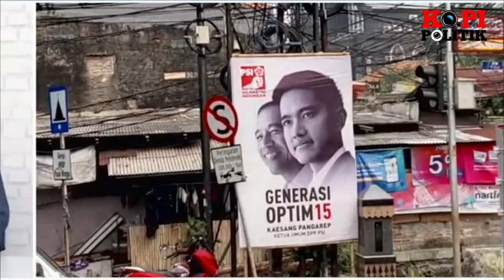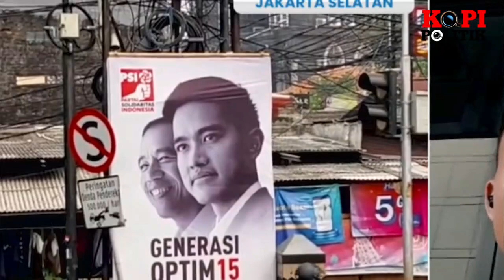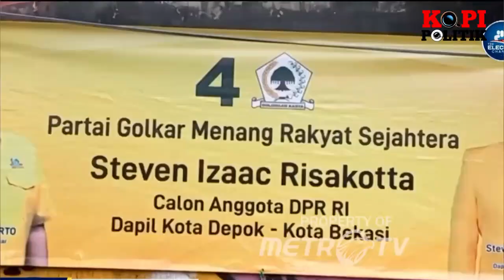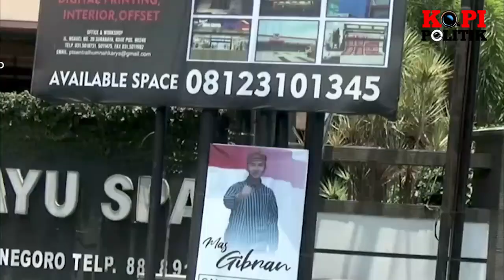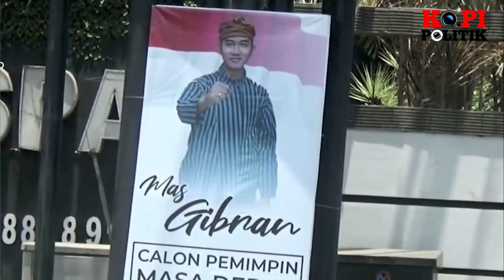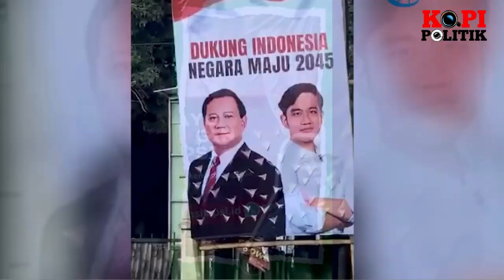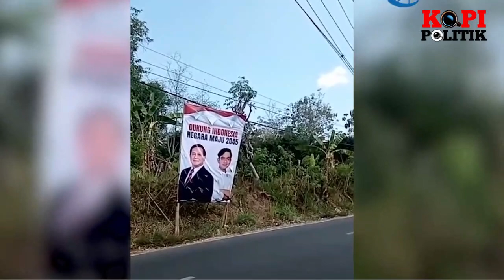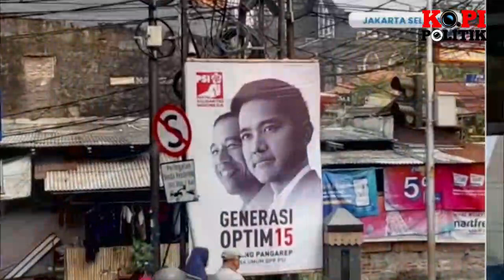POLISI VS PDIP SALING SERANG !! KAPOLRI TUNTUT KUBU GANJAR BUKTIKAN TUDUHANNYA